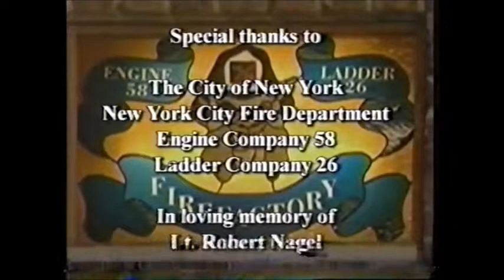Elmo Visits the Firehouse Alternate Ending